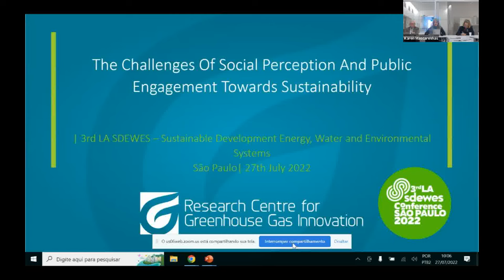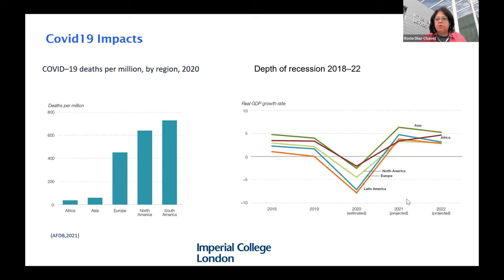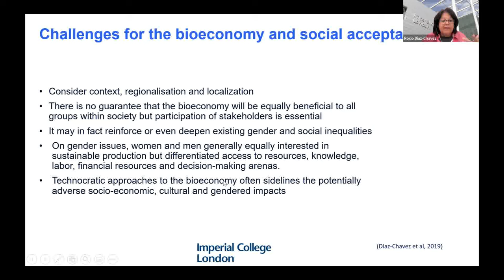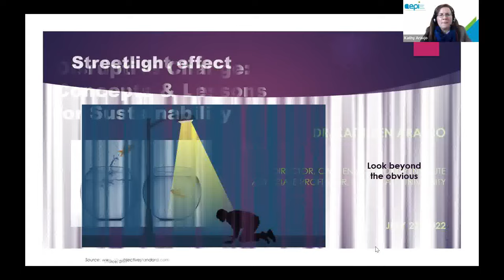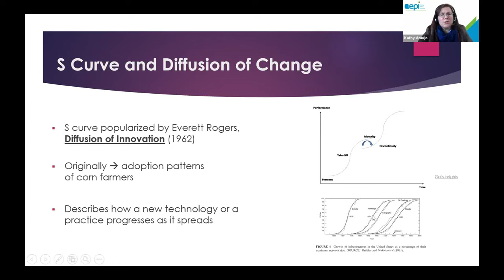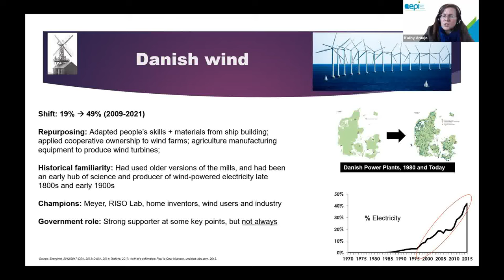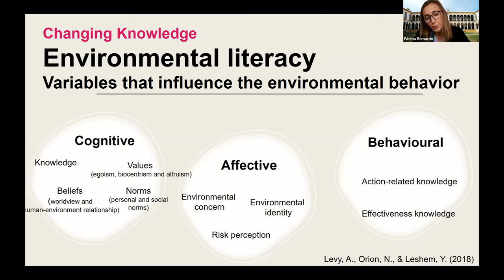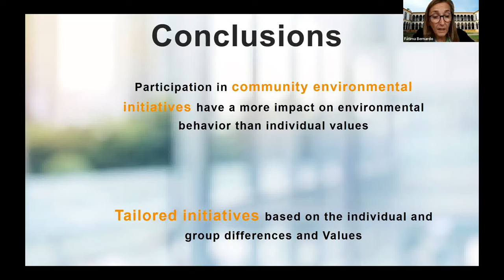LA SDEWES 2022 Panel: Challenges of Social Perception and Public Engagement towards Sustainability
3rd Latin American SDEWES Conference 2022 São Paulo, Brazil
Day 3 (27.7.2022.) Panel session: The challenges of Social Perception and Public Engagement towards Sustainability
Chair: Ms. Karen Mascarenhas